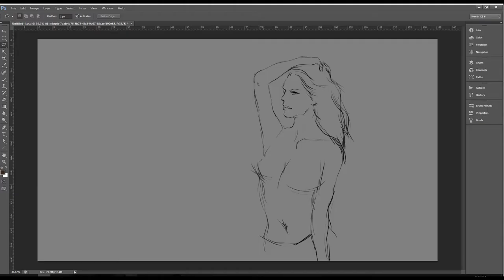Princess in the Cathedral - Digital Painting Process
Just tried a digital painting casually and didn't record the process. Perhaps I should do it next time.